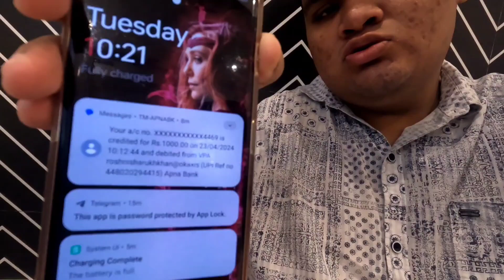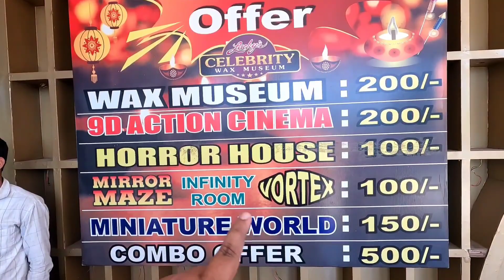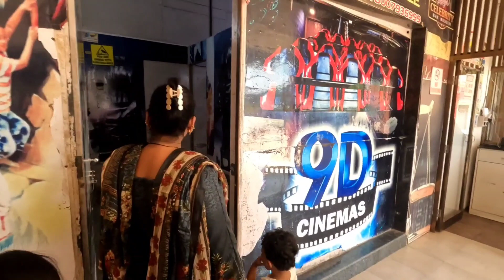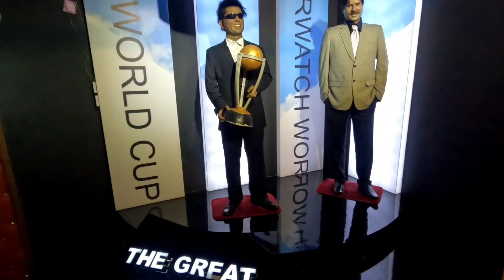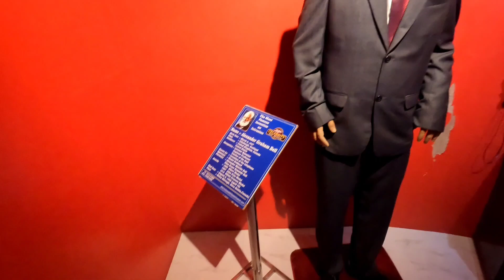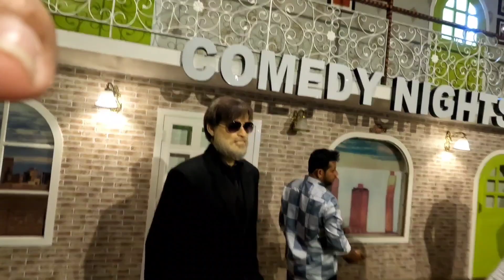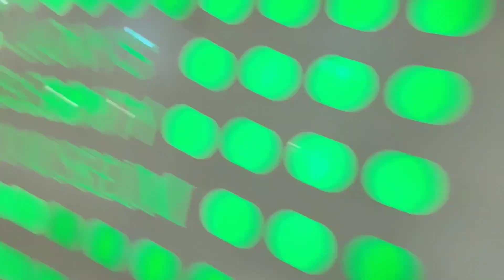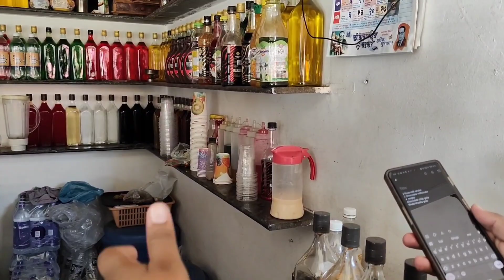LONAVALA FAMOUS LUCKY'S CELEBRITY WAX MUSEUM || NEW GOPRO TOOT JAATA || RJ VLOGS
my new vlog is here now so please go and watch and please like share comment and subscribe I need your support and love please subscribe and please watch full vlog and press the bell 🔔 icon please 🤝